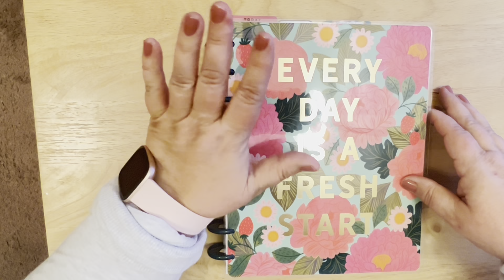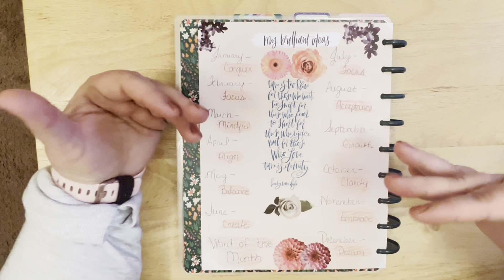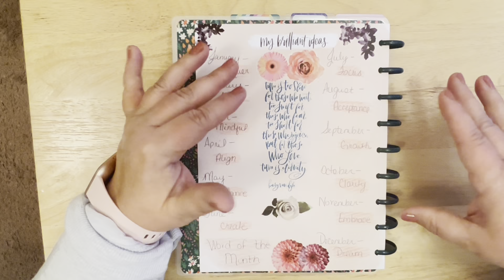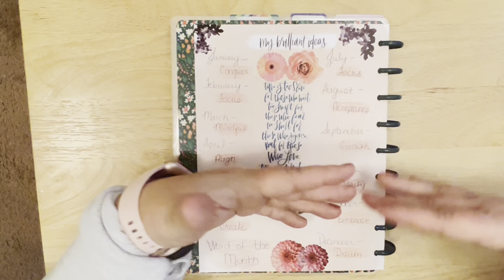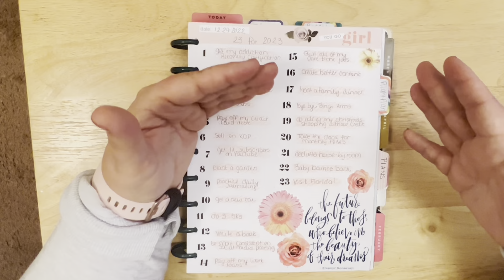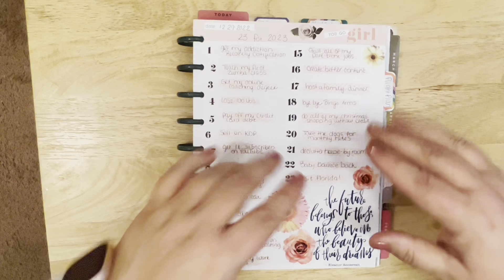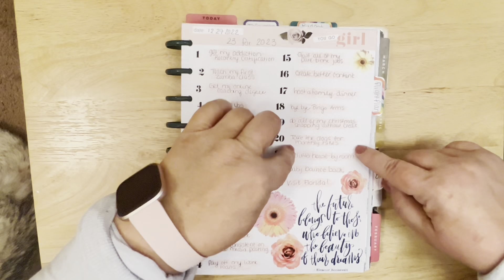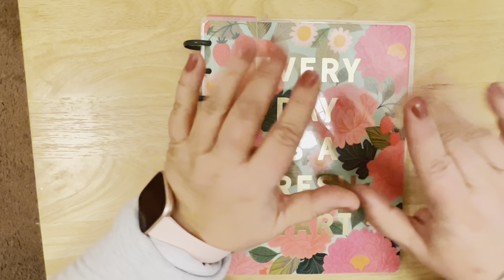2023 Goals and Word of the Year! 12 Week Year Goals and Habit Tracker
Ah, 2022- you’ve been a thorn in my side! Actually, the past 2 years hade been, as they have been for many, a difficult time to overcome. I’ve decided that this coming year is not going to be more of the same- this year will be a year of overcoming all that the past 2 years have thrown at me and a year of thriving!
I’ve set up my word of the year and my 2023 goals. I’m also planning to get the book to read and implement the 12 week year goal setting system into my 2023 plans!!

Habit tracking journal-
Check this out!